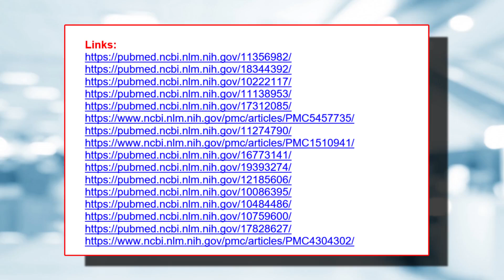Reduce Numerological Issues with This Cheap Longevity Supplement (16 Studies)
Parkinson’s disease is characterized by reduced levels of dopamine, a key neurotransmitter in our brains. The large reduction in dopamine levels causes brain cell death and several serious symptoms.

• 2,400mg of Fisetin, on the 1st, 2nd & 3rd of each month
• 2,400mg of Quercetin, on the 1st, 2nd & 3rd of each month
• 5 grams of Creatine (1 month on, 2 months off)